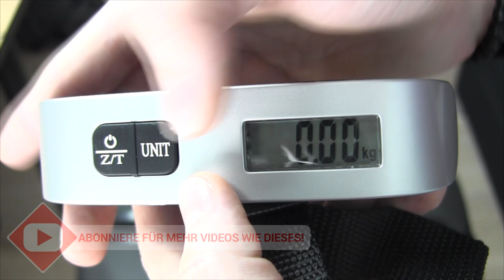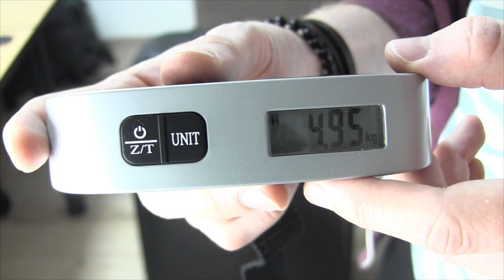Kofferwaage benutzen ✅ ULTIMATIVE ANLEITUNG: Koffer richtig wiegen durch digitale Gepäckwaage!!!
Kofferwaage benutzen! Koffer richtig wiegen durch digitale Gepäckwaage!

In diesem Video erfährst Du, wie Du eine Waage für Dein Gepäck im Urlaub selber richtig abwiegen kannst. Mit dieser Anleitung eine Kofferwaage benutzen und somit den Koffer richtig wiegen durch eine digitale Gepäckwaage.

Im Test ist die Hängewaage von Etekcity eine super Sache. Digital ist für den travel nochmal ein besseres Zubehör als eine Federwaage, welche für die Reise nicht so toll ist. Samsonite und Scale haben ebenfalls eine tolle Hängewaage als Reisezubehör mit einem Kofferband bzw. Kofferanhänger.

Die Kofferwaagen Modelle mit App von DM und Aldi Süd 2018 silvercrest sind von der Funktion alle recht ähnlich und auch toll für Bienen und Beute geeignet. Wie genau benutzen ist ohne Bedienungsanleitung jedoch immer recht schwer.

Mit dieser Video Anleitung (deutsch & was tun?) / Montageanleitung / Bedienungsanleitung / Tutorial / Tipps & Tricks auf Youtube eine Kofferwaage benutzen und somit einen Koffer durch digitale Gepäckwaage richtig wiegen.

▬ Video Kurse ▬▬▬▬▬▬▬▬▬▬▬▬